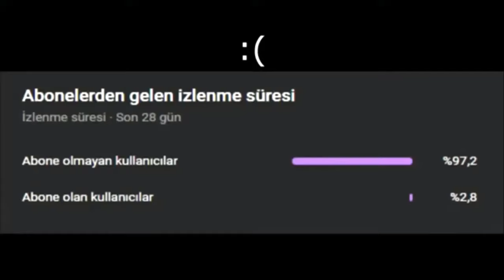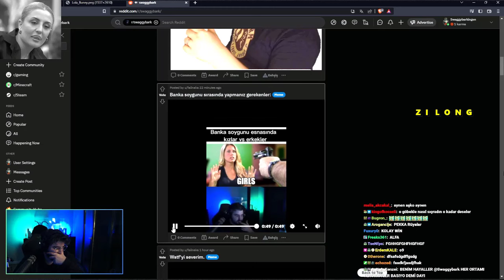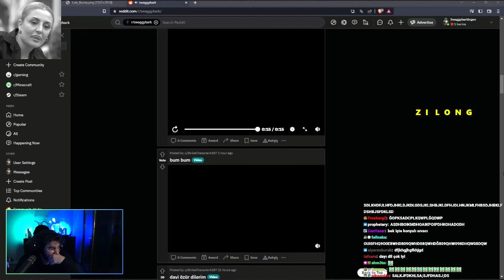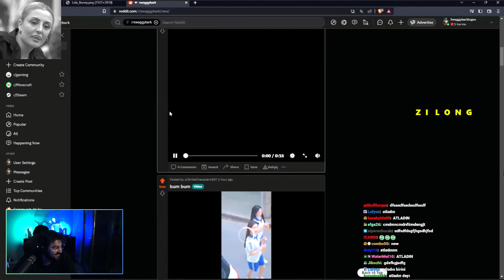SWAGGYBARK REDDİT CHECK YAPIYOR